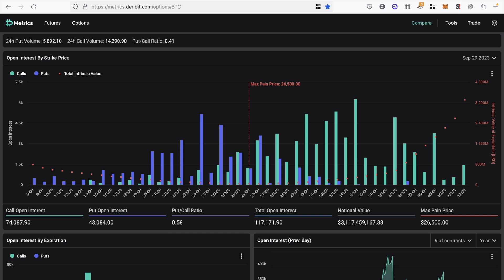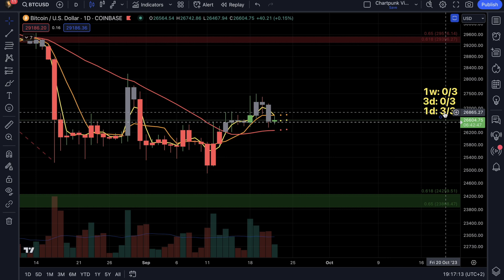Elesik vajon a napos Long3 az egyébként medvés magas idősávú piacon? I Chartpunk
Továbbra is csak a napos chart ad nekem gondolkozni valót, a magasabb idősávokon teljesen nyugis macitrend van, azokon nem kell agyalnom.

Ha tetszenek a videók és csatlakoznál a Discord csoportomhoz, vagy esetleg csak az indikátorokat szeretnéd bérelni, akkor az alábbi előfizetési lehetőségeket ajánlom figyelmedbe:

1./ Indikátorok + zárt Discord szerver, itt folyamatosan közösségben vagyunk, hetente kétszer streamelek, és megosztjuk gondolatainkat. A havi előfizetés ezen a linken indítható

2./ Indikátorok éves előfizetés, itt az indikátorokat lehet egy évre bérbe venni, az éves előfizetés ezen a linken indítható